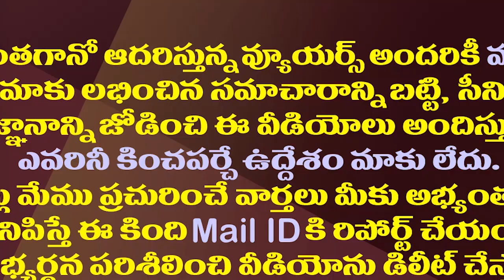మంత్రి పదవి వచ్చాక ధర్మానలో ఈ మార్పు గమనించారా?| Massive Change In Minister Dharmana Prasada Rao